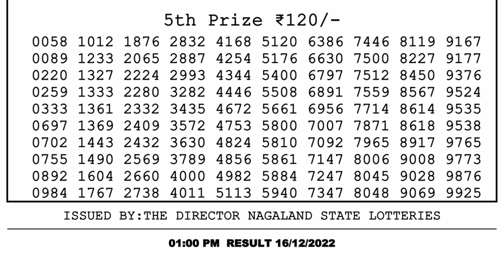Dear Lottery Sambad 1pm today 16.12.22 Nagaland State Lottery Result